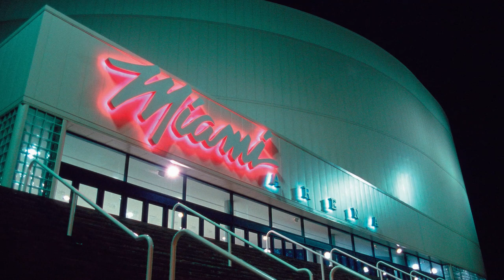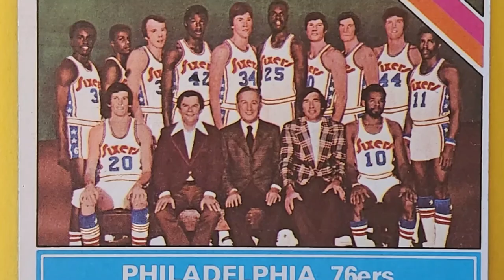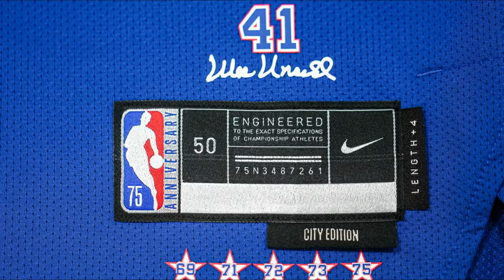Le migliori maglie NBA City Edition dal 2017 al 2023 - SECONDA PARTE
La nostra classifica delle maglie NBA City Edition più belle e da ricordare dal 2017 al 2023: siete d'accordo con noi?